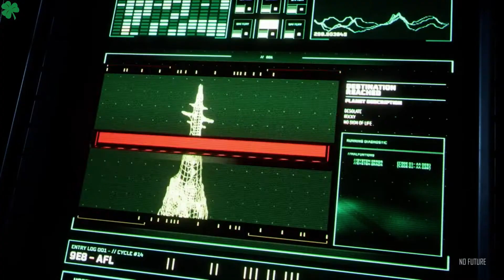ВО ЧТО ПОИГРАТЬ - АПРЕЛЬ 2021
ПОДБОРКА НЕПЛОХИХ ИГР ВЫШЕДШИХ В АПРЕЛЕ 2021